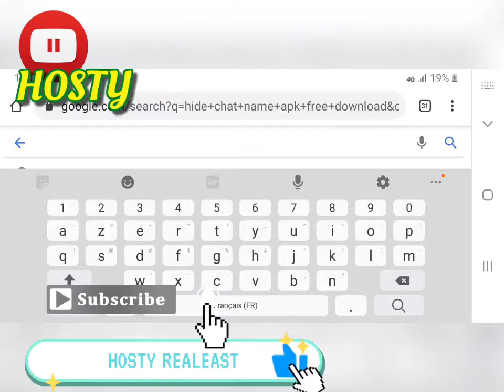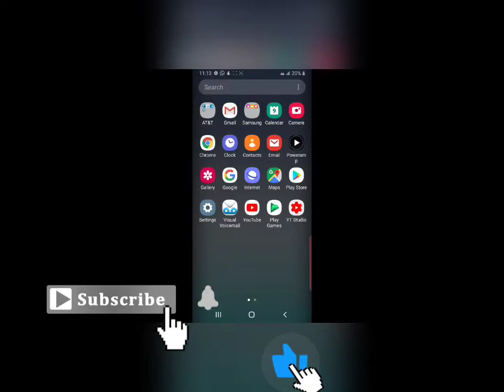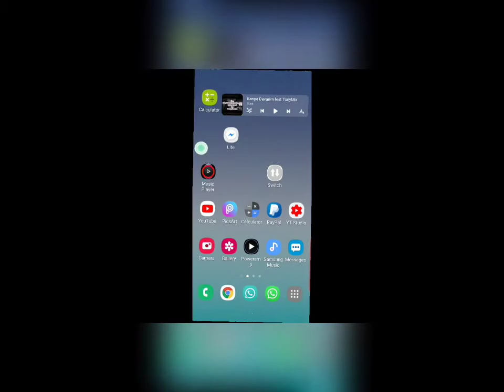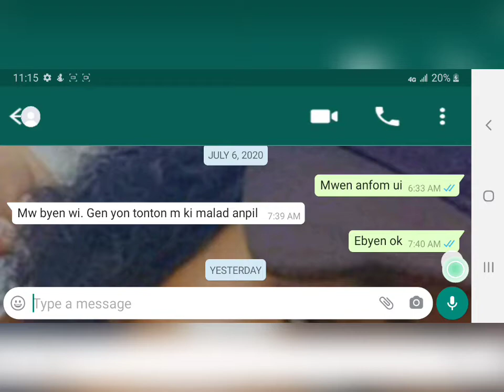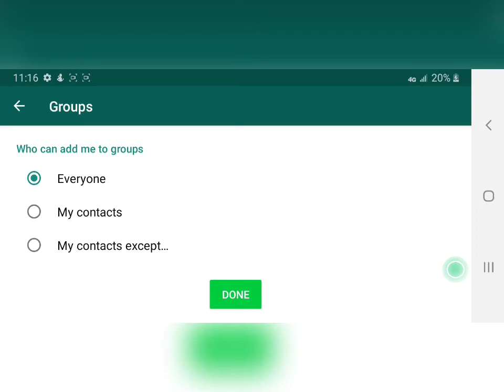Kache "nom" ak photo moun wap ekri avel li sou whatsap la (hide chat name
Kache tout details moun wap ekri a. Nonl fotol epi lè l online. Protege vie prive'w